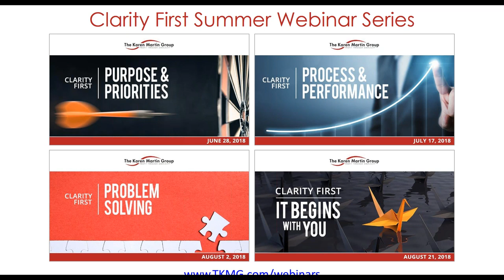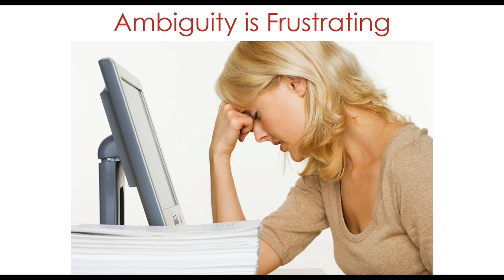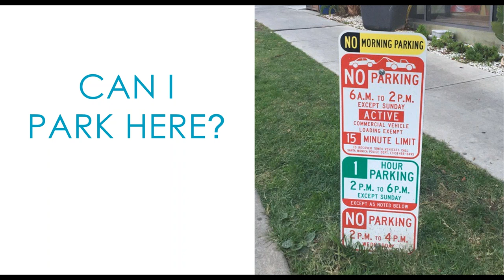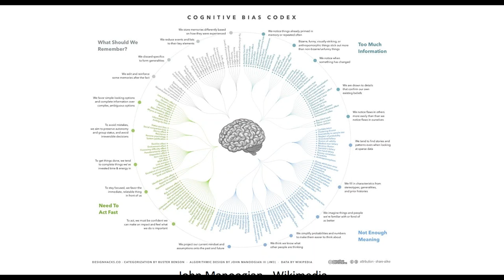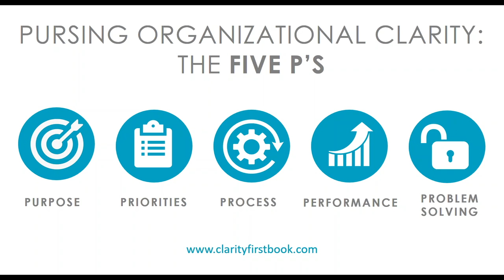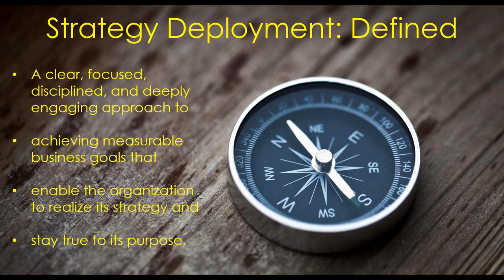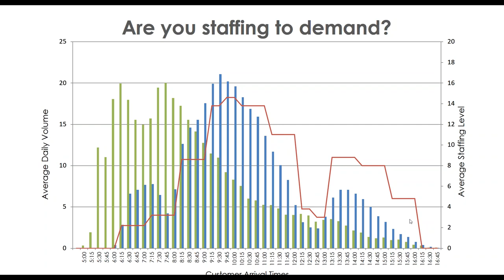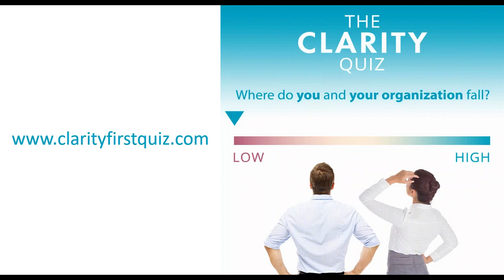Clarity First: An Overview (1 of 5 webinars)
This is the first of 5 webinars based on the content in Karen’s latest book, Clarity First. In this webinar, Karen shares what clarity is and why people and organizations need it.

She also shows how pursuing clarity is at the core of Lean management systems, and is both the greatest reason for resistance and the most powerful way to unleash the potential of people and organizations alike.

To purchase Clarity First, visit clarityfirstbook.com. Take the Clarity Quiz! clarityfirstquiz.com.